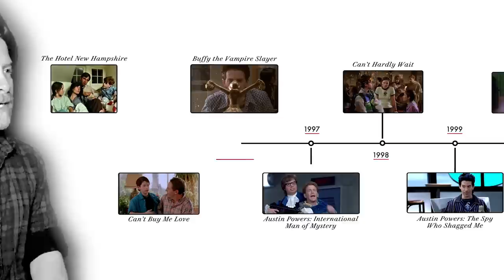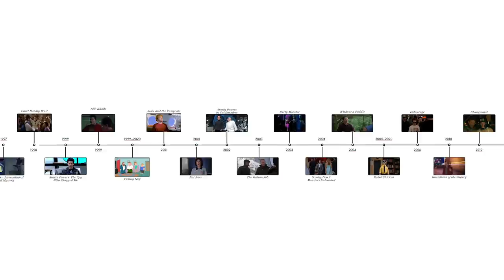Seth Green Breaks Down His Career, from 'Family Guy' to 'Austin Powers' | Vanity Fair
Seth Green breaks down the roles that make up his storied career, including those in 'The Hotel New Hampshire,' 'Can't Buy Me Love,' 'Buffy the Vampire Slayer,' 'Austin Powers: International Man of Mystery,' 'Austin Powers: The Spy Who Shagged Me,' 'Can't Hardly Wait,' 'Family Guy,' 'Josie and the Pussycats,' 'The Italian Job,' 'Party Monster,' 'Entourage,' 'Changeland' and 'Robot Chicken.'

The historic 10th season finale/200th episode of ROBOT CHICKEN airs Midnight on Sunday, July 26th on Adult Swim.